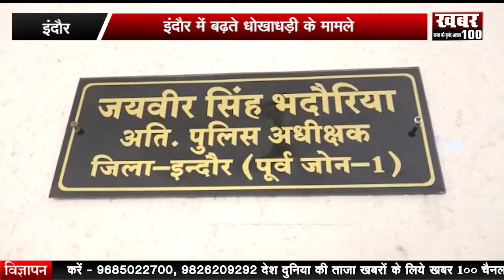इंदौर प्रशासन एक्शन में, भूमाफियाओं के खिलाफ कड़ी कार्रवाई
इंदौर में लगातार आर्थिक गतिविधियों के धोखाधड़ी के मामले लगातार सामने आ रहे हैं ऐसा ही मामला तुकोगंज थाना क्षेत्र में सामने आया है जहां इंदौर के चार आरोपियों ने चंडीगढ़ के व्यापारी के साथ लाखों रुपए की धोखाधड़ी की है। पुलिस ने मामला दर्ज कर चार आरोपियों की तलाश शुरू कर दी है।

32 एंकर -
मध्यप्रदेश में भूमाफियाओं के खिलाफ कड़ी कार्रवाई करने और पीड़ित प्लाॅट धारकों को न्याय दिलाने के निर्देश मुख्यमंत्री शिवराजसिंह चैहान ने अधिकारी को दे रखे है। इसी कड़ी में इंदौर शहर में भूमाफियाओं के खिलाफ कड़ी कार्रवाई की जा रही है। हालही में एमआईजी थाना और खजराना थाना में दर्ज 6 एफआईआर मामले में 14 से अधिक फरार इनामी भूमाफियाओं की तलाश की जा रही है। इसके साथ ही अब वे लोग जो जमीन धोखाधड़ी से संबंध रखते है और लम्बे समय से पुलिस की गिरफ्त से दूर है उनको लेकर भी पुलिस ने एक्शन प्लान तैयार किया है।

33 एंकर -
मध्य प्रदेश के ग्वालियर में 10 मार्च को माधवराव सिंधिया की जयंती के अवसर पर मुख्य कार्यक्रम में गणमान्य नागरिकों के साथ राज्यसभा सांसद ज्योतिरादित्य सिंधिया श्रद्धा सुमन अर्पित करेंगे। साथ ही कार्यक्रम में शहर के प्रसिद्ध गायक राजेंद्र पारीक, शिन्नी कालविन्ट के साथ कई कलाकार अपनी प्रस्तुति देंगे। साथ ही माधवराव सिंधिया जी की 76वि जयंती पर पुष्पांजलि सभा और भजन संध्या में श्रद्धा सुमन अर्पित करेंगे।

34 एंकर -
सोमवार को रामपुरा थाना परिसर पर आगामी त्योहारों को लेकर शांति समिति की बैठक रखी गई, जिसमें सभी धर्म वर्ग के लोगों को आने वाले आगामी त्यौहार जैसे शिवरात्रि होली को लेकर मनासा एसडीओपी संजीव मुले ने थाना परिसर में शांति समिति की बैठक रखी। इसमें सभी लोगो को कोरोना जैसी महामारी के चलते कलेक्टर ने गाइडलाइन के अनुसार सभी त्योहारों को मनाया जाने की बात कही। वही इस मामले में एसडीओपी संजीव मुले ने अधिक जानकरी दी।

35 एंकर -
विकासखंड उदयगढ़ की ग्राम पंचायत उर्ति में अंतरराष्ट्रीय महिला दिवस के अवसर पर ग्रामीण क्षेत्रों में काम कर रही महिलाओं का सम्मान किया। इस सम्मान समारोह में कई महिलाएं उपस्थित रही साथ ही इस अवसर पर विशेष अतिथि के रूप में जोबट विधायक कलावती भूरिया भी मौजूद रहे। साथ ही अंतरराष्ट्रीय महिला दिवस के उपलक्ष में ग्राम पंचायत उति मैं विधायक कलावती भूरिया ने महिलाओं की मांग को पूरी करते हुए विद्युत डीपी का उद्घाटन किया।